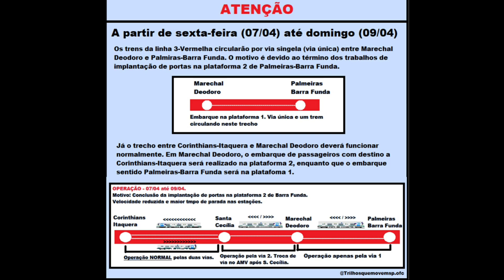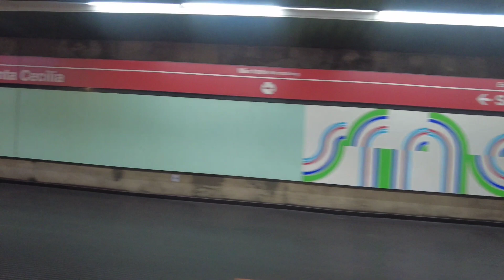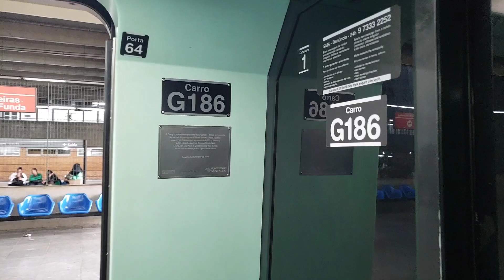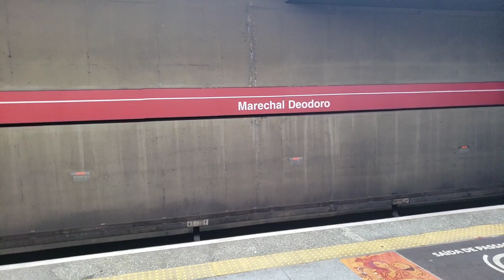Metrô SP | Instalação de portas de plataforma em Palmeiras Barra Funda - Linha 3-Vermelha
O Metrô de São Paulo aproveitou o feriado e este final de semana para concluir a instalação de portas de plataforma na estação Palmeiras-Barra Funda. Até então, apenas a plataforma 1 havia recebido os equipamentos.
Porém, hoje por volta das 7h14 AM, os primeiros módulos chegaram para a plataforma 2. Neste vídeo você poderá conferir a instalação de dois deles, além da operação diferenciada no trecho entre Santa Cecília e Palmeiras-Barra Funda.
Esta é uma etapa importante, pois chega ao fim o contrato com a Alstom para implantação de portas nas estações terminais das linhas 1-Azul (Tucuruvi e Jabaquara), 2-Verde (Vila Madalena) e 3-Vermelha (Corinthians-Itaquera e Barra Funda).

■*MINUTAGEM*
•00:00 a 00:16 - introdução
•00:17 a 13:50 - Operação diferenciada
•13:51 a 01:03:18 - chegada e instalação dos módulos
•01:03:19 a 01:07:46 - via singela entre Barra Funda e Marechal Deodoro
•01:07:47 a 01:10:00 - Movimento de trens em Santa Cecília

■PORTAS DE ITAQUERA E BARRA FUNDA
As portas das estações terminais, assim como Jabaquara e Tucuruvi, são de responsabilidade da Alstom (a mesma responsável pelo CBTC nas três linhas).

■PORTAS DE PLATAFORMA (Parada Inglesa até Conceição / Paraíso e Consolação / Marechal Deodoro até Artur Alvim)

O responsável pelo serviço é o consórcio Kobra, que fornecerá 88 portas para as estações das linhas 1, 2 e 3.
Esta será a segunda estação da linha 3-Vermelha que passará a contar com o equipamento, sendo que a primeira foi Vila Matilde (instaladas em 2010 e passaram a funcionar apenas em 2016). Vale lembrar que Bresser-Mooca também já está preparada para receber o novo equipamento.
A previsão, segundo o próprio Silvani Pereira, presidente atual do Metrô, é que até o final de 2022 cerca de 8 estações contem com portas instaladas, garantindo maior segurança aos passageiros.

■OPERAÇÃO
As PSD's funcionam de forma correta no sistema CBTC. Mas, como ele está um pouco longe de ser entregue e certificado para a operação com passageiros, possivelmente será utilizado na operação com ATC o sistema de backup, com o sensor Co-pilot, semelhante ao esquema já operacional em Vila Matilde. Infelizmente ele acaba demorando um pouco mais para ler a abertura e principalmente o fechamento das portas, fazendo com que o trem fique mais tempo na plataforma e atrasando alguns segundos a viagem do passageiro.